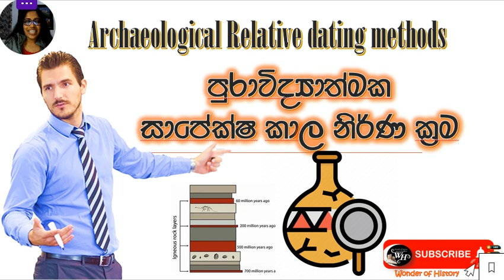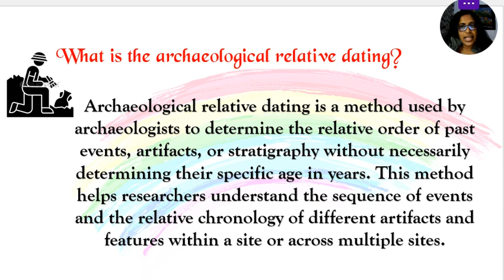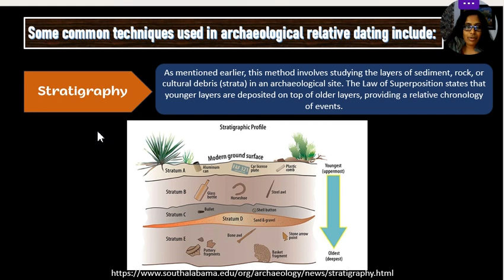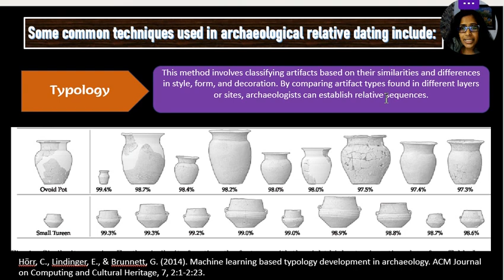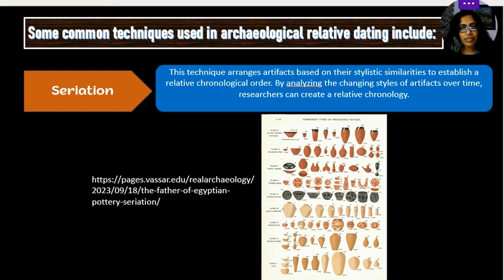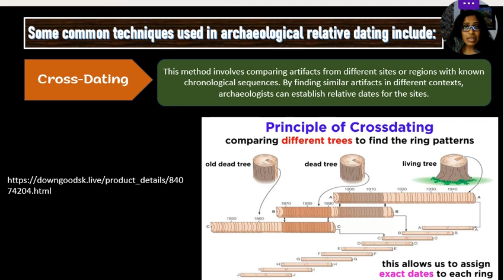Archaeological Relative Dating 🔍 පුරාවිද්‍යාත්මක සාපේක්ෂ කාල නිර්ණය යනු කුමක්ද?🤔 Wonder of History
You must learn as much as you can from the past and move forward.👩‍🏫